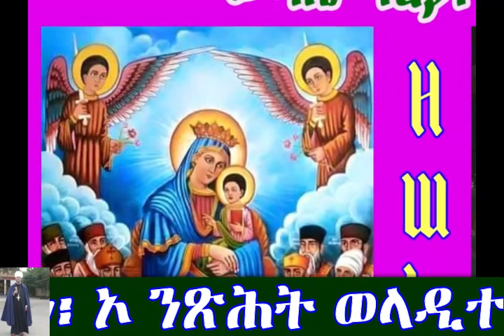ውዳሴ ማርያም ዜማ ዘሠሉስ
ውዳሴ ማርያም ዜማ ዘሠሉስ - በሊቀ ጠበብት ተክሌ ሲራክ - ዘደብረ ብርሃን ሥላሴ - ዳላስ ቴክሳስ
Hynm of Praise for Tuesday by Liqe Tebebt Tekle Sirak of the Debre Berhan Selassie